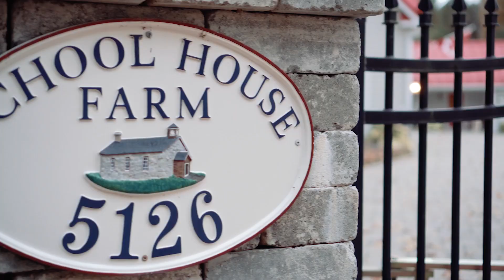5126 Rock St, Spencerville, ON " It's All About the Lifestyle"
Are you starting to think, perhaps it's time to leave the hustle and bustle behind? Maybe you're dreaming of living in nature, in a peaceful setting, with lots of land that offers space for your dogs, horses, future grand kids or even out of town guests. Putter around, go for walks, snow shoe, cross country ski, ride your bikes or horse back ride, ALL on your own private trails of 13 acres.

What if it offered a short drive to golfing, restaurants, hospitals, shopping and of course, the best cinnamon buns you've ever had? This beautiful retreat, a turn of the century reformed school house and well known landmark, has been extensively renovated while maintaining all of its historical charm and character. This is truly a unique and special property which, at the very least, deserves a visit. I don't believe you will be disappointed.